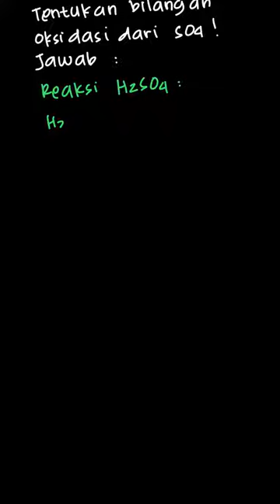Tentukan bilangan oksidasi atom-atom berik... | Praktis Belajar | Kelas 10 | 5 | Kimia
✅ Dalam video ini kita akan membahas: Tentukan bilangan oksidasi atom-atom berikut yang dicetak tebal dalam senyawanya.
a. H₂SO₄
Tema:
Kelas: 10
Mata Pelajaran: Kimia
Bab: 5
Buku: Praktis Belajar Kimia Untuk Kelas X SMA/MA / 1

👉 Buku yang telah tersedia:
{PLAYLIST_LINK}
Di mana kamu dapat menemukan kami?